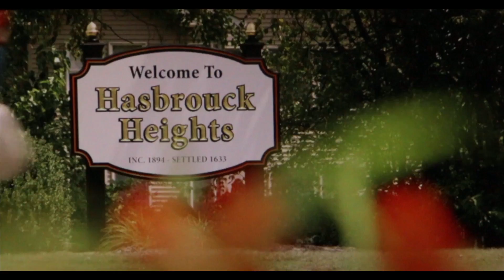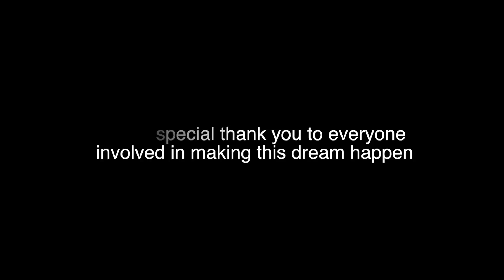How I proposed to my girlfriend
I put together a fake video shoot hiring singer/songwriter Alexander DeLeon as the talent, all to propose to my makeup artist girlfriend. She had no idea this was going to happen! Here is how it all went down.